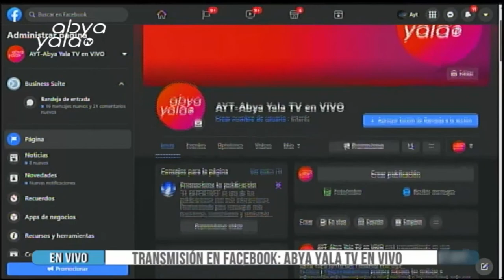Chuquisaca premiará a los municipios que vacunen al 90% de su gente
La asambleísta por la Gobernación de Chuquisaca, Pilar Rivero, informó que cuatro municipios deberán inmunizar al 90% de su población para hacerse acreedores de Bs 1 millón, el monto será dividido en Bs 250 mil a cada uno.

“Tenemos conocimiento de que hay municipios que estarían bordeando el 85% de su población vacuna; esto nos motiva a seguir trabajando porque se apersona la cuarta ola y la vacuna será el medio por el que evitaremos llegar a terapia intensiva”, señaló Rivero.

El gobernador Damián Condori, a inicios de mes, presentó la Ley Nº 454 de Incentivo a la Aplicación de la Vacuna Contra el Covid-19.